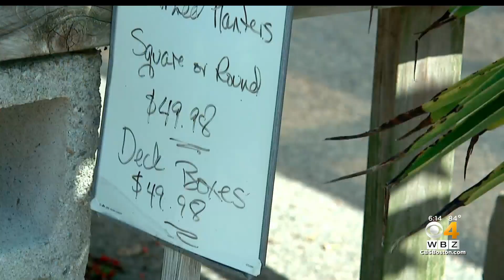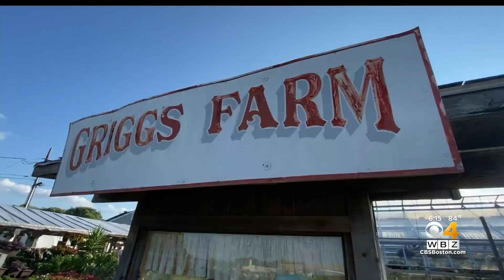Billerica farmer refuses to pay $300,000 in taxes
The town says William Griggs' land is assessed at $1.2 million, but he believes that to be inflated. WBZ-TV's Mike Sullivan reports.